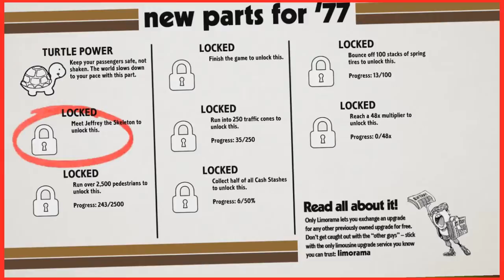Sabahan Let's Play - Roundabout: Swedish Malaysian - PART 3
Of Rancid Meatballs and Superconductors..